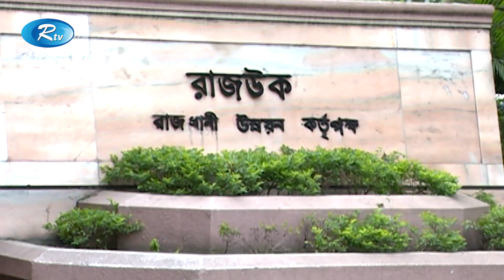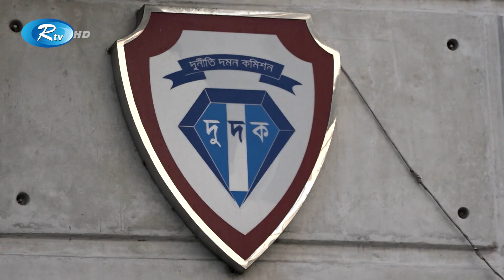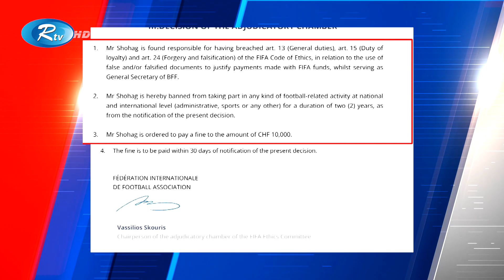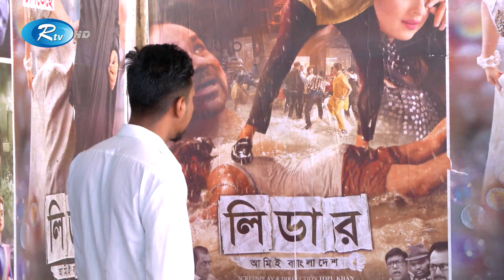Rtv Rater News | রাতের সংবাদ | ২ মে , ২০২৩